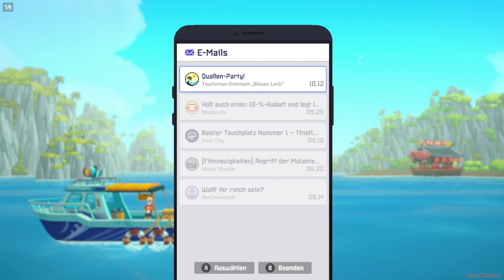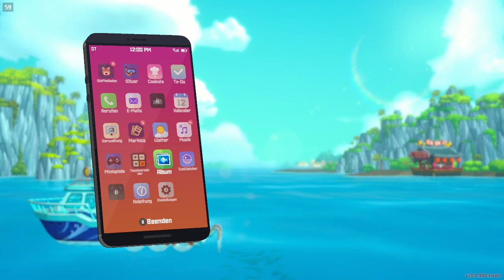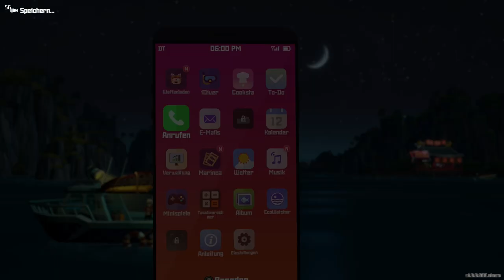✪ Lets Play Dave the Diver (STEAMDECK) / #06 Das Seevolk, Riesenkalmar und Party ✪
Erforsche und lüfte die Geheimnisse in den Tiefen des Blauen Lochs bei Tag und betreibe ein erfolgreiches exotisches Sushi-Restaurant bei Nacht.Es ist leicht sich in diesem Spiel zu verlieren.